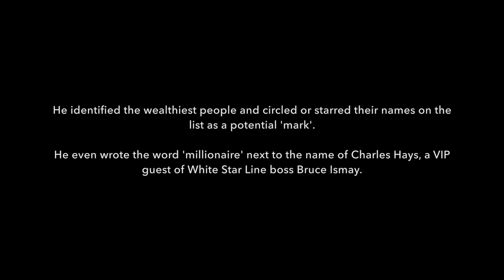The (card) Shark of The Titanic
A professional card player 'worked' on the Titanic and targeted millionaire passengers to fleece them of their money, a fascinating document has revealed 110 years on.

Unscrupulous George Brereton had with him a list of all the first class passengers when he boarded the ill-fated ship for its maiden voyage to New York.

Doing his homework on them, he identified the wealthiest people and circled or starred their names on the list as a potential 'mark'.

He even wrote the word 'millionaire' next to the name of Charles Hays, a VIP guest of White Star Line boss Bruce Ismay.

The passenger list is now expected to sell for £60,000 when it goes under the hammer this weekend at Henry Aldridge & Son Auctioneers of Devizes, Wilts.